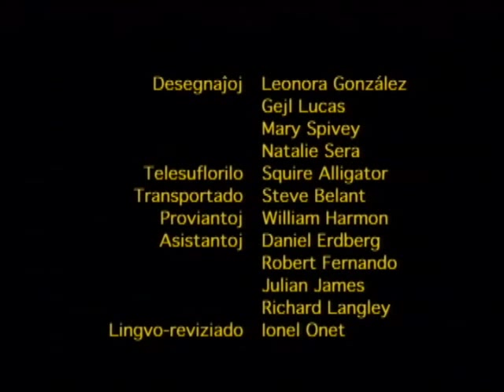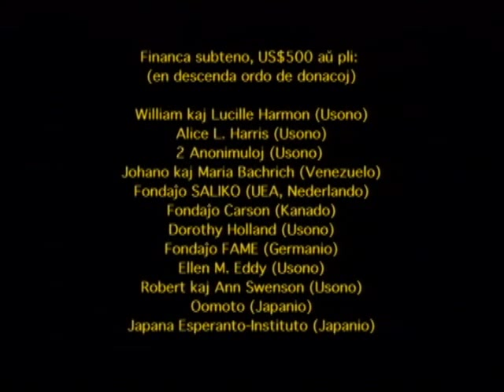Pasporto al la tuta mondo 9